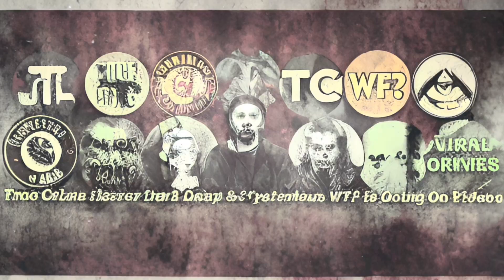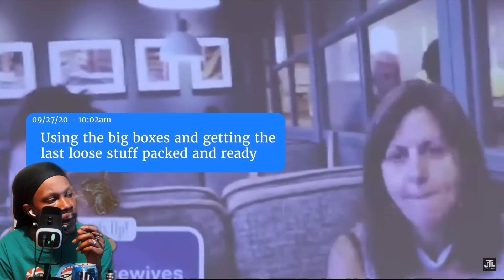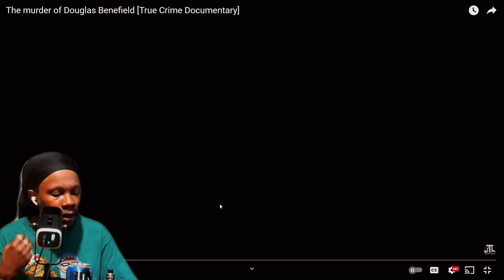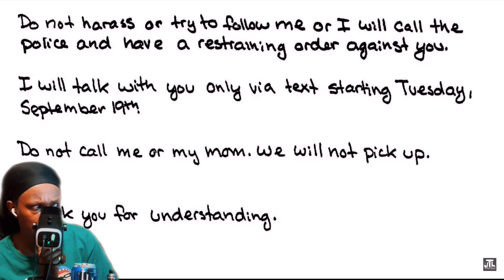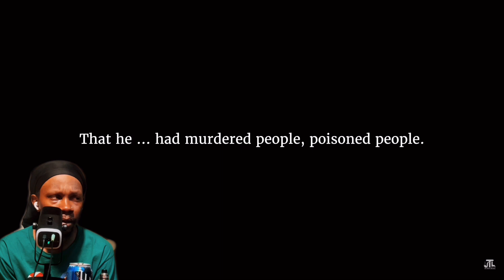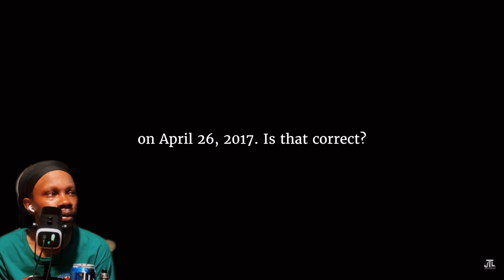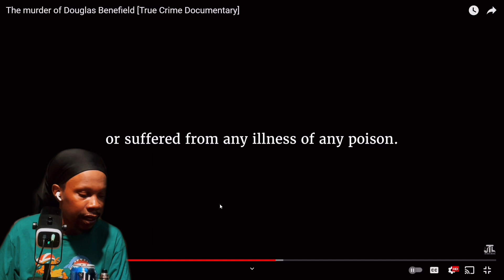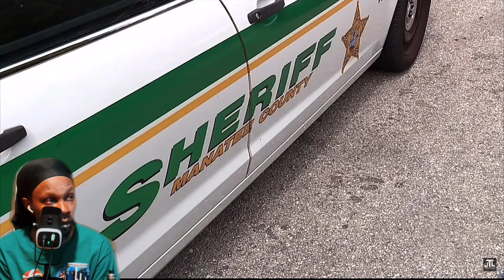The murder of Douglas Benefield | JustThoughtLounge [REACTION]